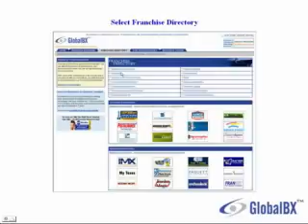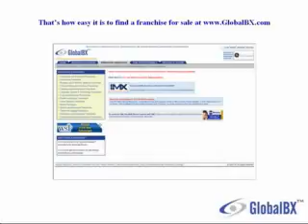Alaska Franchise Opportunities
- Buy and Sell Alaska franchise opportunities for FREE with NO listing fees and ZERO commissions. Sell your franchise opportunity for FREE today!